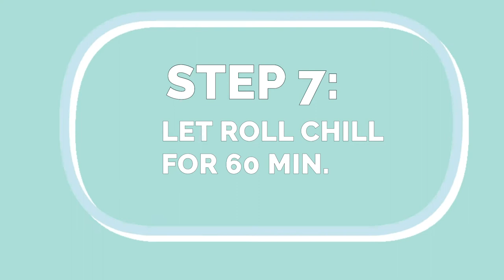We Made Pumpkin Roll | Happy Thanksgiving!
HAPPY THANKSGIVING!! If you watched our last baking video you know that we failed miserably. So in this one, we tried our best to redeem ourselves. Unfortunately, things don’t always go as planned...

About Me:
I'm just your average 20-something girl and I'm excited to share my life with you.  I'm super fond of fashion, just got into fitness, and I'm madly in love with Jesus! I hope this can be a special place where we can grow, learn and do life together!